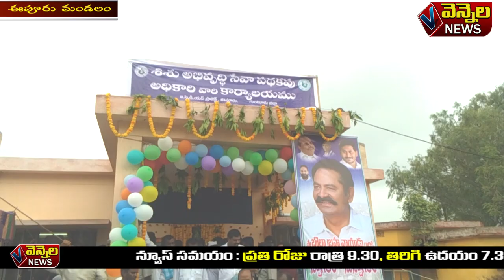ipur icds office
ipur icds office open